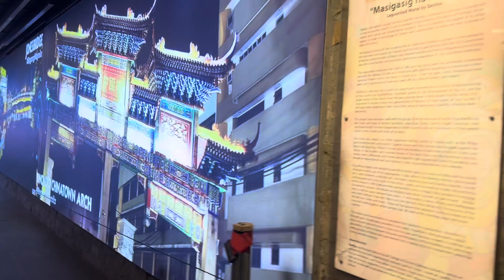Bago maynila under pass